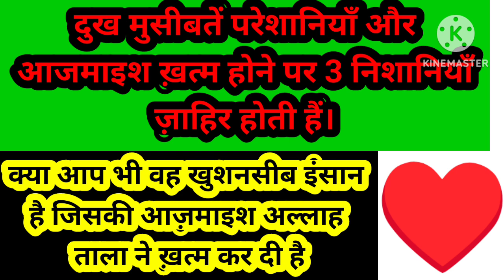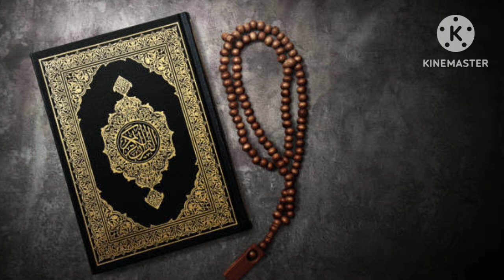जब अल्लाह आजमाइश ख़त्म करता है तो तीन निशानियाँ ज़ाहिर होती हैं। khas Nishaniya Allah pe Bharosa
Allah ki azmaish
Allah ki azmaish kaisi hoti hai
Allah ki azmat
Allah ki azmaish status
Allah tala ki azmaish
jab Allah azmaish khatam karta hai
Allah ki taraf se azmaish
Allah ki azmaish bayan
Allah jab azmaish mai dalta hai
Hazrat ali ka farman
hazrat ali
hazrat suleman ka waqia
prophet stories
waqia
qissa
hindi kahaniya
Islamic kissa
islamic cartoon
islamic dastan
islamic waqia
islamic history
islamic video
islamic lecture